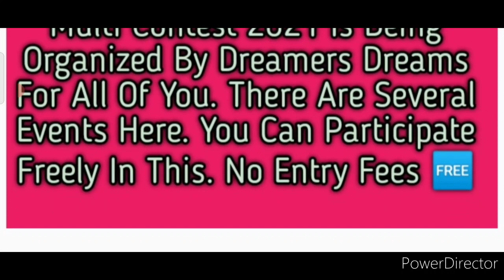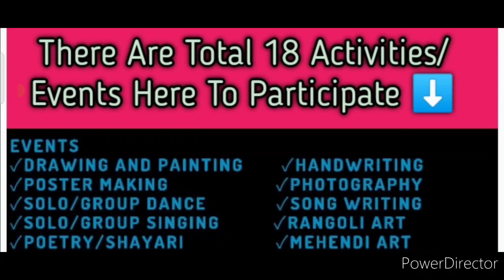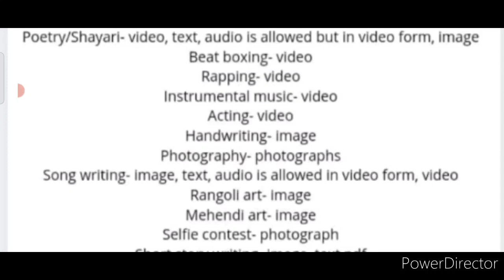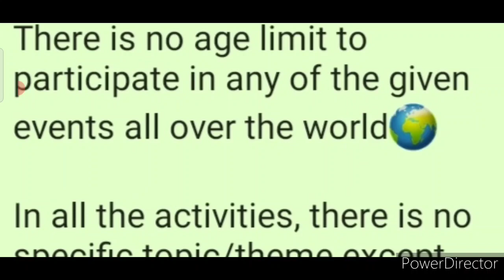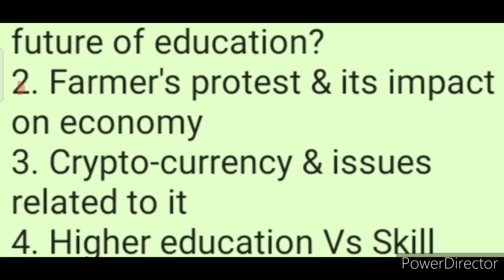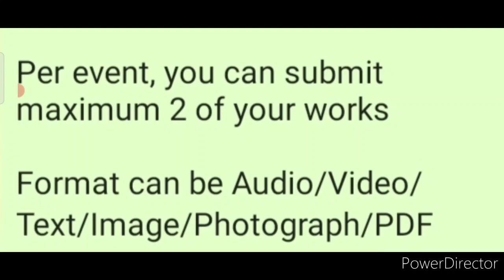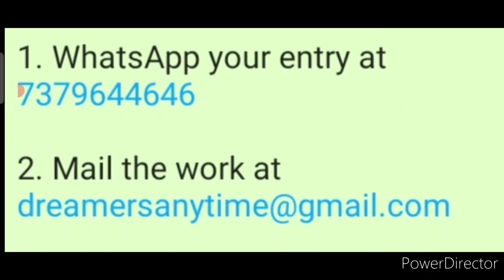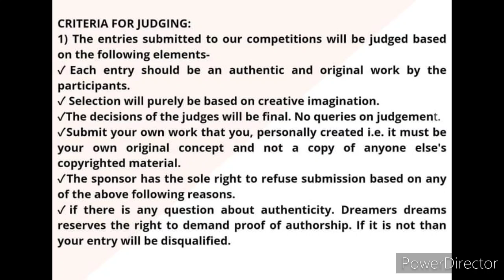Wow! Free International 15+ Contests 2021/ Cash Prizes For Top 10